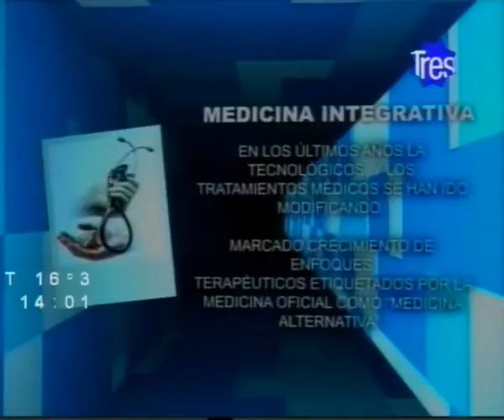MEDICINA INTEGRATIVA CON LOS DRES GUZZARDO Y CLAUDIO MARQUEZ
Programa "Televida con Salud" 22 de Octubre de 2011
Conduccin Claudio Marquez
Invitados: Juan Carlos Guzzardo, reumatólogo, Mauro Guzzardo, fisiatra y Mariano Blanche Fisiatra